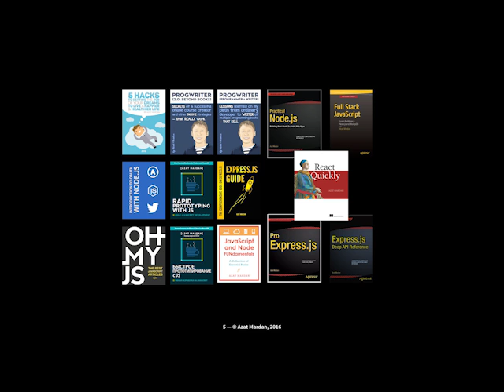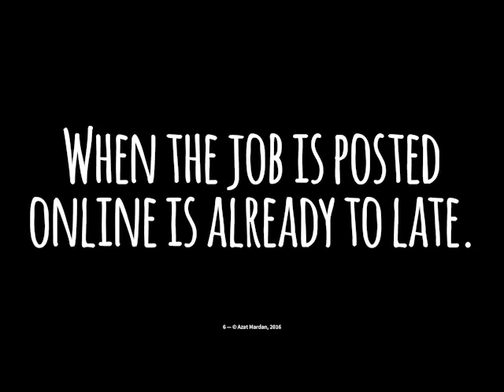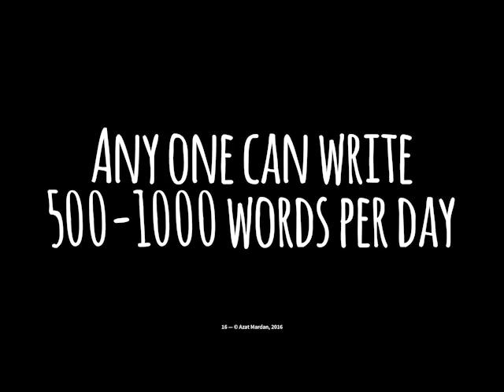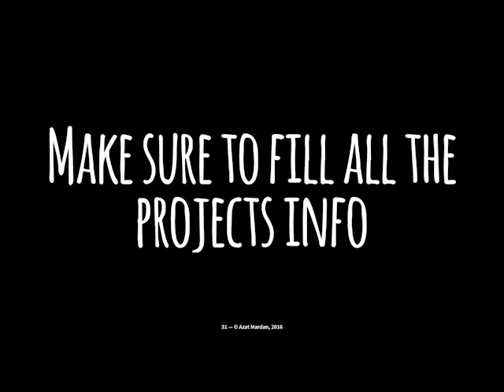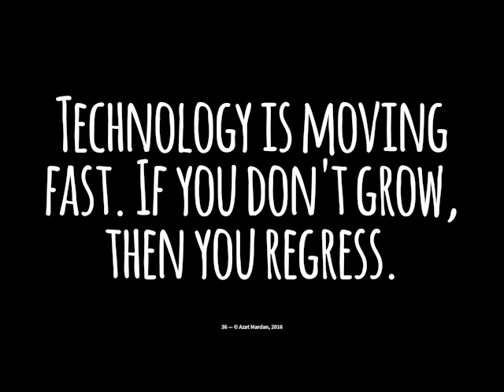5 hacks for landing your tech dream job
In this Great Wide Open 2016 lightning talk, Capital One technology fellow and tech author Azat Mardan broke down five ways—both big and small—that tech professionals can raise their profile and make it easier for recruiters to find them.